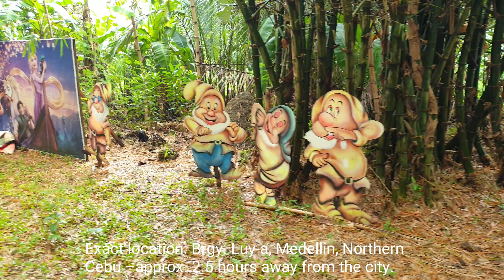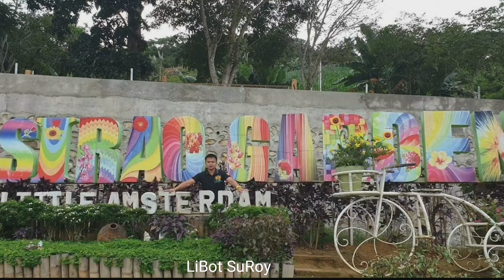Bamboo Forest: Asian Drama Feels in Medellin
This place is somewhat magical, you can really feel that you seems to have gotten lost outside of Cebu/Philippines. The downside for this is that when you arrive here, you will be welcomed by this bad odor from the swamp or river beside the location.

Background music